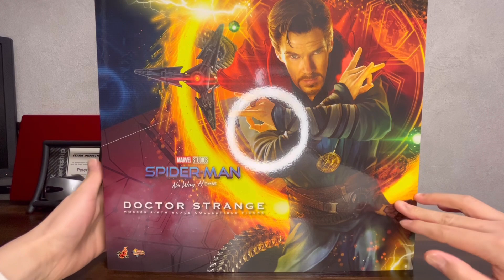最高だけども… ドクターストレンジ！！「ホットトイズ」「スパイダーマンノーウェイホーム」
お待たせしました！！汗
台座が本当にいい仕事してる！欲を言えば
頭部が新規ならなお良かったな！

介護の仕事をしながらゆるーくのんびりと
ゲームは好きですが上手くないので温かい目で見てください！

---投稿頻度---
・毎日19時配信。日によっては1日に2本。
・生配信は本当は毎日したいけど、仕事の都合で出来ない。
時間帯は午前か夜中のどこかで配信

「NTどこまでも」でナカムスと二人で活動しています！！

---再生リスト---